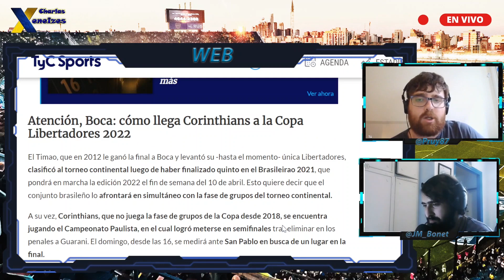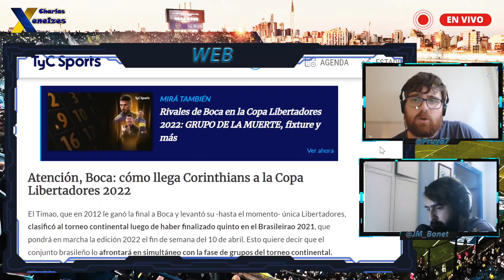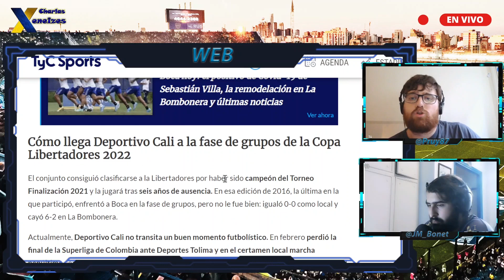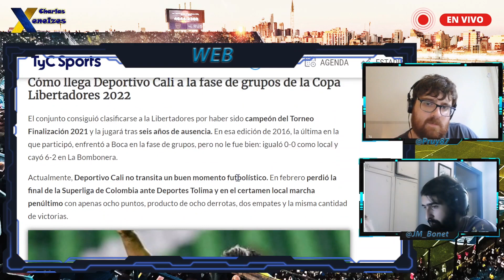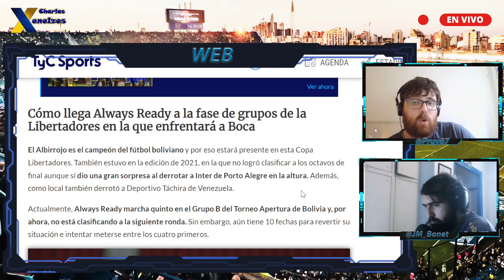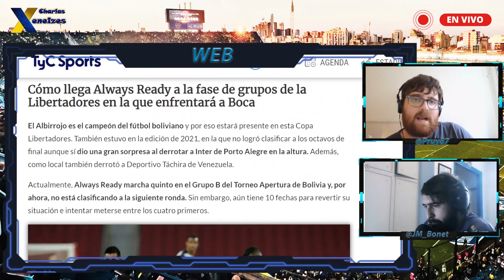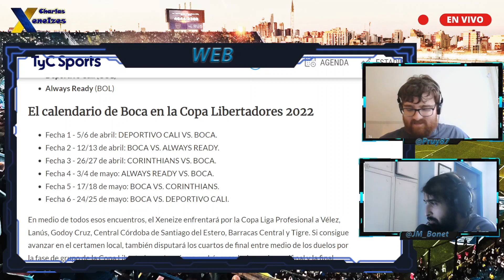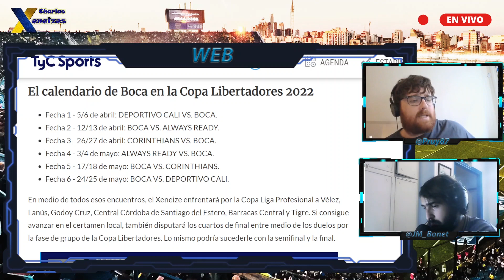▶️ ASÍ llegan los RIVALES de BOCA en la COPA LIBERTADORES 🧐 Análisis de 1x1 de rivales + Fixture 📅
¿Qué tan fuerte es CORINTHIANS hoy en día? ¿Hay ALTURA en la cancha de Always Ready? ¿Cómo viene el DEPORTIVO CALI ? ENTRÁ Y MIRÁ  👀👆🏼

Analizamos el Grupo de BocaJuniors en la CopaLibertadores , el Xeneize cayó en el Grupo E junto al Corinthians DeportivoCali y AlwaysReady . El equipo de Sebastián Battaglia representará al futbolArgentino en el famoso Grupo de la Muerte, al menos para algunos. Aquí te vamos a contar el 1 x 1 de los rivales de Boca Junios. Cómo llegan, si son ganables, cómo el el calendario de partidos de Boca en la Libertadores (fecha a fecha) y analizamos las posibilidades que tenemos de GANAR el Grupo de Libertadores que es, en definitiva, a los que aspira Boca en este torneo.